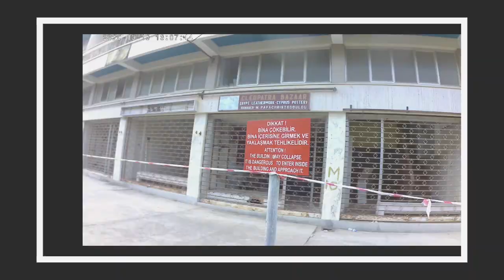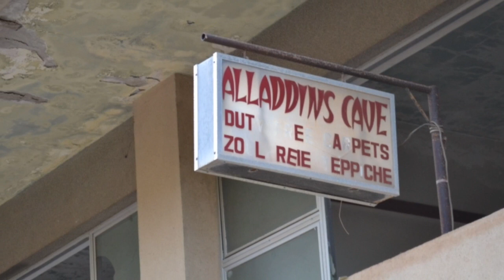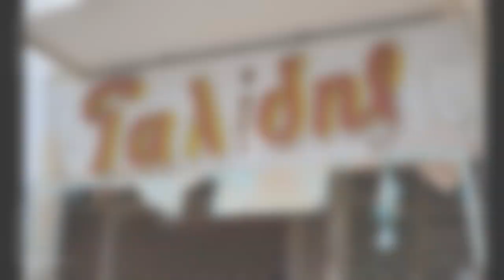MARAS (Varosha) | A walk inside a ghost town | PART 3 | Famagusta Adventure ||MARIA DANDA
Hello guyz!
This video is about a ghost town in Cyprus called Maras (Varosha). It was close for almost 46 years after the Turkish invasion of Cyprus in 1974  and the city of Famagusta came under Turkish control, and it has remained abandoned ever since, It was then called a ghost town.
And after 46 long years of waiting, the Ghost Town of Maras (Varosha) reopen it to the public. As you remember guyz I made a promise to make a complete tour with you and make a full video about this ghost town, and here it is guyz. We will check out together if Maras still beautiful as it was before, what was the buliding looks like now, and how beautiful the beaches are, or how this Las Vegas of Cyprus looks like after 46 long years. This is all for you guyz, hope you enjoy watching this video.

Here's the link to my other MARAS vlog, in case you haven't watch it yet

For You
Genre: Bossa Nova
Style: Happy, Emotional
Instruments: Brass, Bells, Strings, Piano, Drums
BPM: 110, Length: 0:54
Composed by: LowRider

Song: Love My Way
Genre: Pop

 NORTH CYPRUS ON QUARANTINE COVID-19

QUARANTINE UPDATE AT NORTH CYPRUS

 HOW TO MAKE TURKISH PATATES BÖREK

MY THREE(3) DIFFERENT VERSION OF DALGONA COFFEE | HOW TO MAKE| EASY&FAST WHIPPED COFFEE

BUDGET-FRIENDLY CHICKEN WINGS SECRET RECIPE

MY Simple YOUTUBE INTRO❤ | FILIPINA IN NORTH CYPRUS | Maria Danda

MY TIKTOK COMPILATION, patry lng! | QUARANTINE EDITON

HOW TO SAVE MOTHER EARTH WHILE QUARANTINE | Plants & their names |

How cute am I? 🐱| DAMAK ULTIMATE SWEETNESS COMPILATION

A REAL TURKISH MEYHANE EXPERIENCE | How I learn  to drink rakı?

A TOURIST SPOT AT THE TOP OF THE MOUNTAIN??

How I play alone?😸DAMAK UNSEEN PLAYMEET

SEA-VEIW RESTAURANT | A SHORTY WINDY GETAWAY

MY TURKISH OÇAKBAŞI (grillroom)EXPERIENCE|How we celebrate eid |

LOOKING FOR A CAPTIVATING-VIEW RESTAURANT??!|A windy getaway

BELLAPAIS MONASTERY (Bellapais Abbey)- Kyrenia, Northern Cyprus

PEACEFUL,BEAUTIFUL & FRESH(air)|Short escape with my collagues|Filipina In North Cyprus

WHAT MAKES ME HAPPIER?!🤗| My additional collection | Filipina In North Cyprus

MY CAT FIRST STEP ON THE GROUND!!| How he passed his anxiety?! | Filipina In North Cyprus

"One does not learn from success, it is firmly learned from our own mistakes" - maria❤